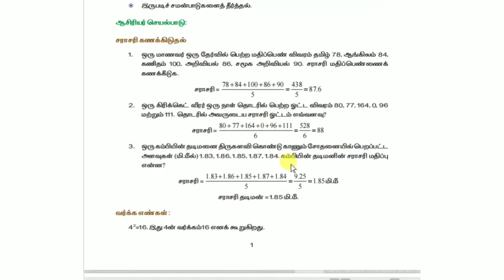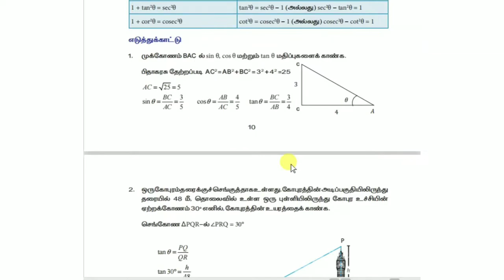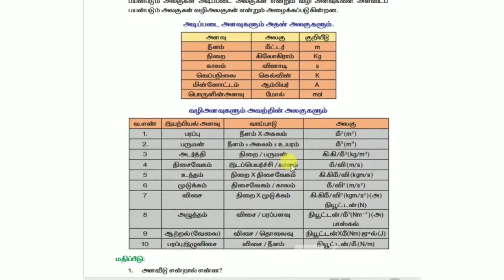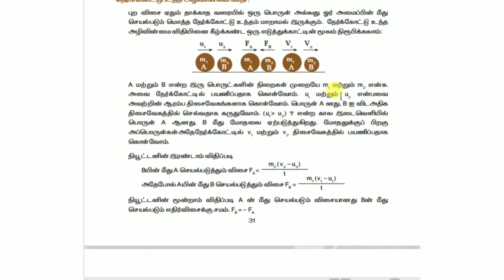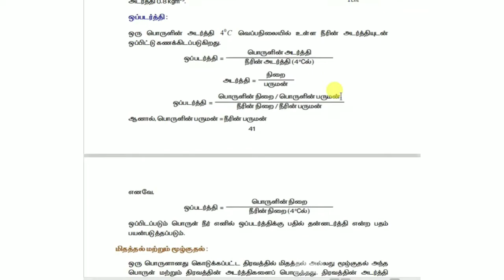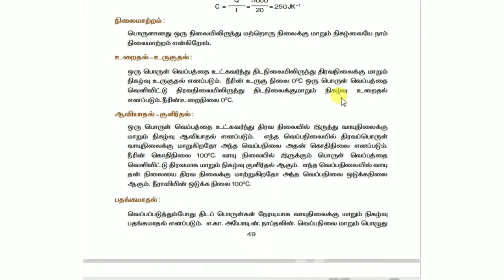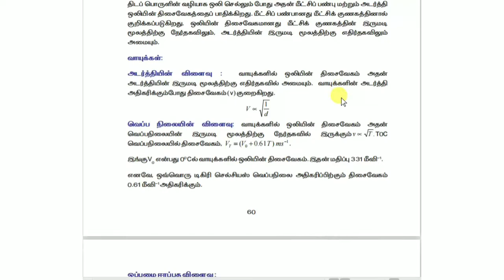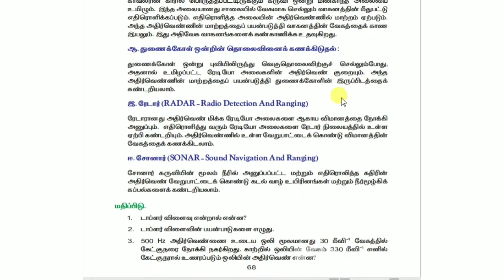11th std ||இயற்பியல் ||புத்தாக்க பயிற்சி கட்டகம் ||Refresher course module ||TN govt